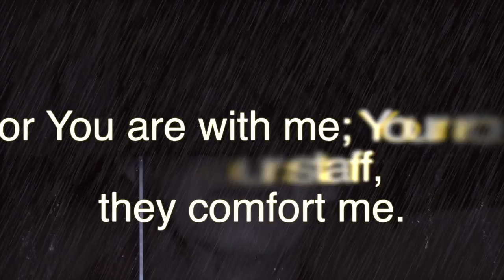Seasons of Night official Faith based Movie Trailer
Official Trailer from "Seasons of Night" Faith based movie being released in summer 2015.